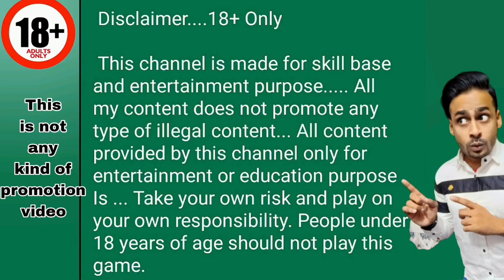Loss Recover karna ka tarika 👆🏻 car roulette teen patti master hack krlo 🧐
°°°°°°Hi, I'm Arman Ansari ,
I am not an employee of any company and I do not force anyone to play games. If you want to play games then play at your own risk and responsibility or else don't play it, it's your choice.

This channel is made for skill base and entertainment purpose. All my content does not promote any type of illegal content... All content provided by this channel only for entertainment or education purpose Is ... Take your own risk and play on your own responsibility. People under 18 years of age should not play this game.

New teen Patti master game, new teen Patti game,
teen Patti master, new earn money game, Teen Patti
master earning app, self income app, raffer and earn,
teen patti real cash game paytm teen patti real cash game how to open
how to earn money from teen patti how to earn money from teen patti
how to earn money in teen patti
best teen patti earning app best teen patti earning app 2024
best teen patti app new teen patti earning app
real cash teen patti real teen patti game
Mines game ko kis tarha khele
Mines game khelne ki trick
Teenpatti mines game tips & tricks
Golden india game kaise khele
Golden india jackpot trick
Golden india khelne ka sahi tarika
Golden india best game play
Loss recover karne ka tarika
loss recover kaise kare
Teenpatti app me loss recover kis tarha kare Teenpatti gold loss recover
Teenpatti master loss
Slot Machine Game kis tarha khele
Slot Machine game khelne ka tarika
Slot Machine Jackpot trick
Slot machine kis tarha khele
New Game Piggy bank
Piggy bank jackpot
Piggy Bank Superwin
Piggy bank Epicwin
Piggy Bank Ultimate win
Piggy bank game kaise khele
Piggy bank game khelne ka tarika